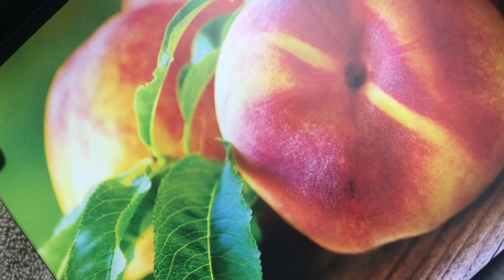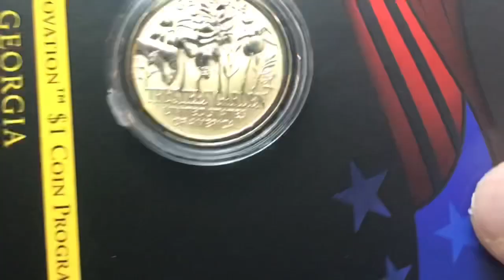Gold and Silver could run off tomorrow.. Go much higher! This is why!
Gold and Silver spot price could be set to go up a lot tomorrow.. This is why...